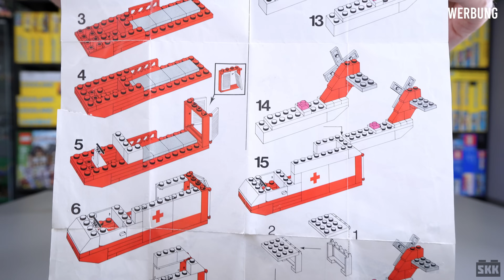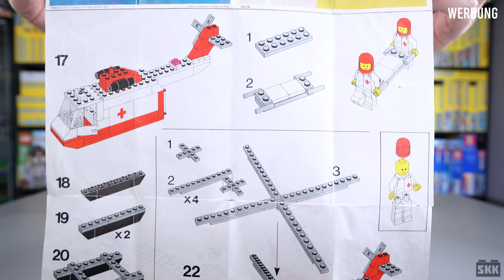So baut man einen Heli ohne Formteile: LEGO® 6691 Rettungs-Hubschrauber von 1981 [Review]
Schön zu sehen, wie LEGO® in den 80er-Jahre einen Helikopter fast komplett aus Bausteinen gebaut hat. Das hier ist genau der Weg, wie Klemmbaustein-Hubschrauber gebaut sein sollten. Also ohne große Formteile sondern aus Bricks, Plates und Slopes.

Inhalt des Videos:

0:00 Einleitung
1:36 Kaufpreis
3:50 historischer Überblick
6:10 die seltene OVP
8:45 Preis-Thema
10:55 die Bauanleitung
13:05 die Minifiguren
14:10 die Trage
16:36 teurstes Teil des Sets
17:25 Helikopter im Detail
21:20 Fazit